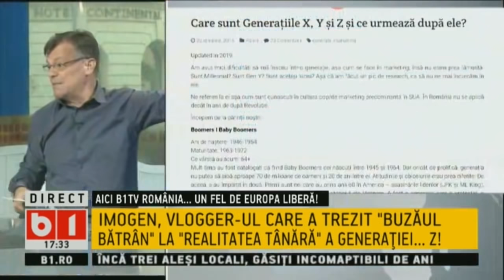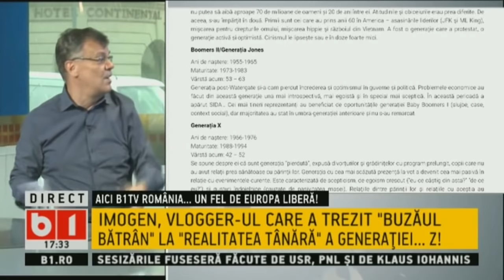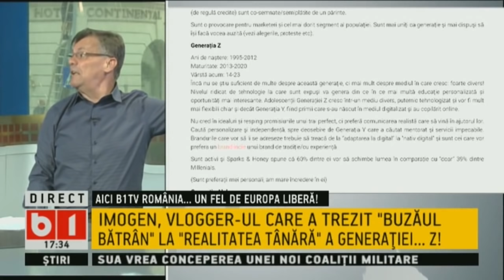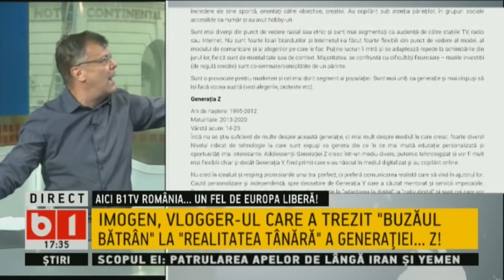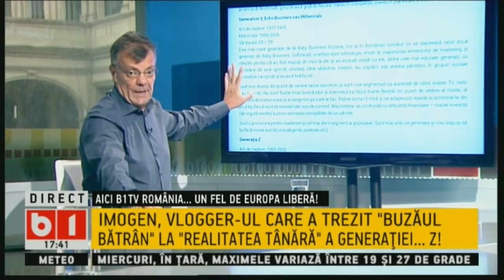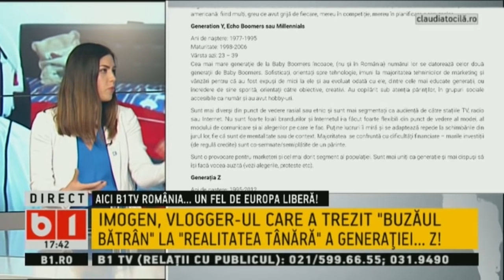SE INTAMPLA ACUM: IMOGEN VLOGGER- UL CARE A TREZIT BUZAUL BATRAN LA REALITATEA TANARA P2 /2